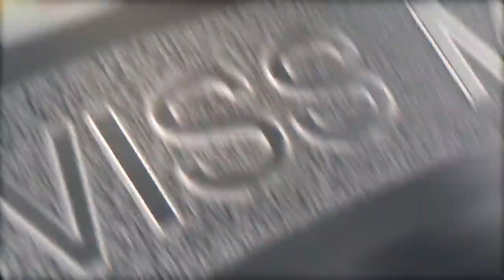Maurice Lacroix - BRAND NEW Aikon Venturer GMT Collection Unveiled l Jura Watches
Discover the all-new GMT collection from the ML Aikon Venturer range, available with white and black dial on bracelet or rubber. Are you ready for your next urban adventure?